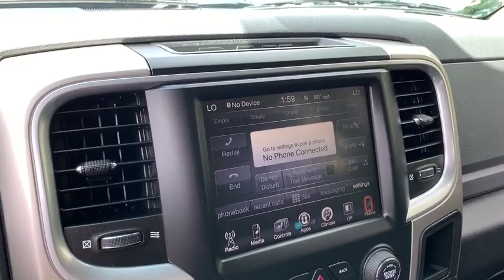2016 Ram 1500 Racine, Kenosha, Milwaukee, Greenfield, WI, Gurnee, IL 56206A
Granite Crystal Metallic Clearcoat Used 2016 Ram 1500 available in Racine, Wisconsin at Racine Honda. Servicing the Kenosha, Milwaukee, Greenfield, WI, Gurnee, IL area.

Racine Honda
9501 Washington Avenue

Only 26K Miles! 2016 Outdoorsman Crew Cab 4WD, HEMI 5.7L V8, Bluetooth, Backup Camera, Heated Steering Wheel, Heated Seats, Power Seats, Power Windows & Locks, Touch Screen Radio, MP3, CD Player, Satellite Radio, Premium Sound System, Remote Start, Well Maintained w/Detailed Service Records, Local Trade, Non-Smoker, Clean Carfax Vehicle History Report, Inspected By ASE Certified Technicians, Automatic, A/C, Traction Control, Tinted Windows, Keyless Entry, Cruise Control, & More! Call Our Sales Managers Today For More Information @ .Odometer is 23348 miles below market average!Reviews:* Massive interior room; low step-in height; available fuel-efficient diesel engine. Source: Edmunds